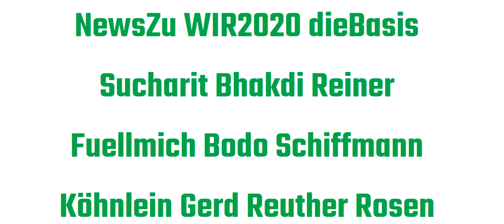NewsZu WIR2020 dieBasis Sucharit Bhakdi Reiner Fuellmich Bodo Schiffmann Köhnlein Gerd Reuther Rosen